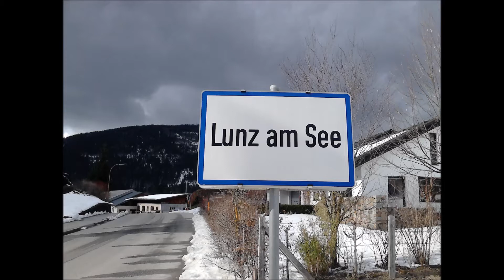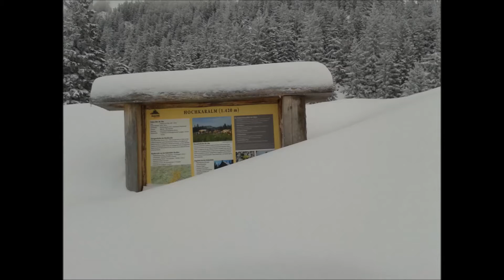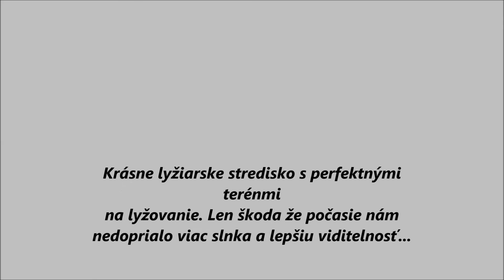Lyžovačka v Rakúsku..Hochkar.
Známe lyžiarske stredisko s úžasnými terénmi na vyšantenie..Len škoda že počasíčko nám nedoprialo viac slniečka a krajších výhľadov na okolité horstvá.